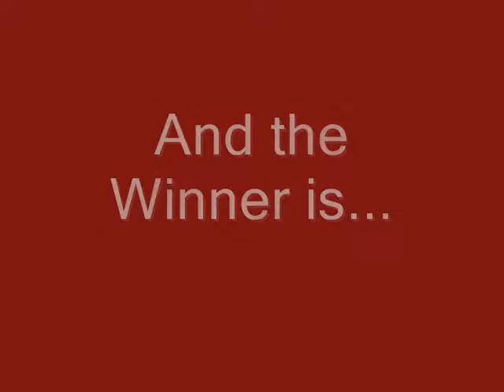WWE Year in Review Awards & Top 10 Matches of 2001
WWE  Year in Review Awards 2001

The Awards and Nominees are:
Tag Team of the Year
Brothers of Destruction
The Duddley Boyz
The Hardy Boyz

Feud of the Year
Booker T v The Rock
Chris Benoit v Kurt Angle
Shane McMahon v Vince McMahon

Worst PPV of the Year
Unforgiven
Judgement Day
Invasion

PPV of the Year
Royal Rumble
Wrestlemania 17
No Mercy

Top 10 Matches of the Year

Superstar of the Year
The Rock
Kurt Angle
Steve Austin